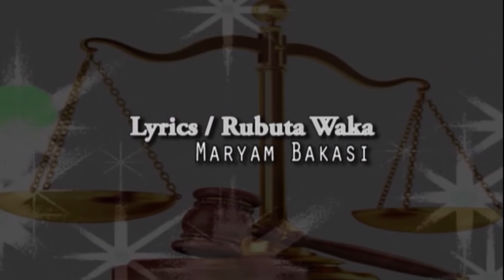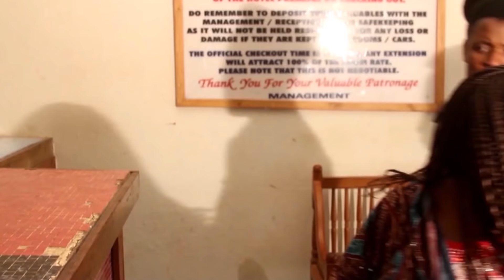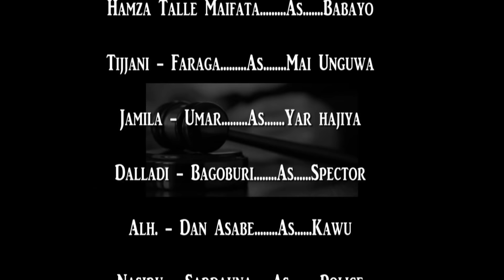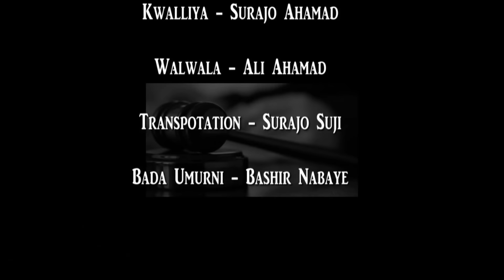gidan Ali Nuhu ya cika da hawayen matarsa - Nigerian Hausa Movies